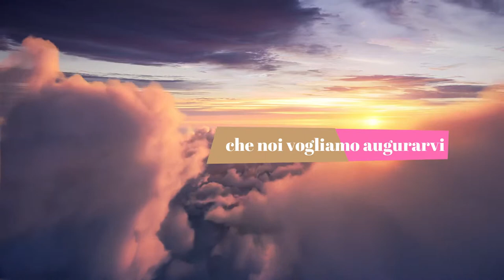Eastergram - Auguri 2019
Ed eccoci giunti a Pasqua.
Oggi è un giorno speciale e non potevamo fare altro che augurarvelo con un video che riassume quanto abbiamo appena passato assime per prepararci a quest'evento.

Auguri di buona Pasqua a tutti quanti!